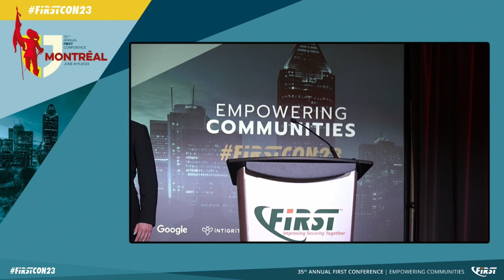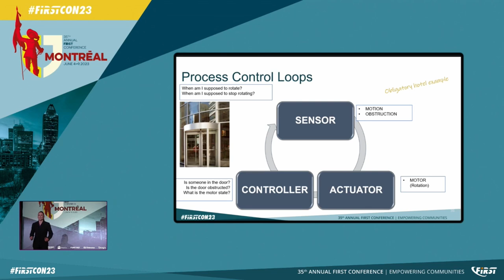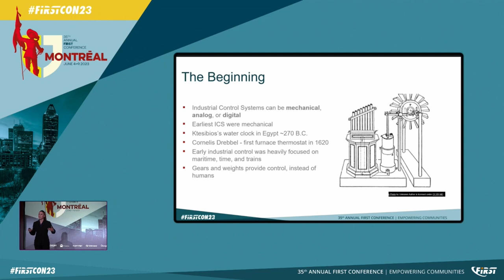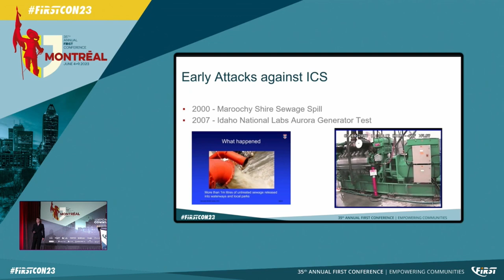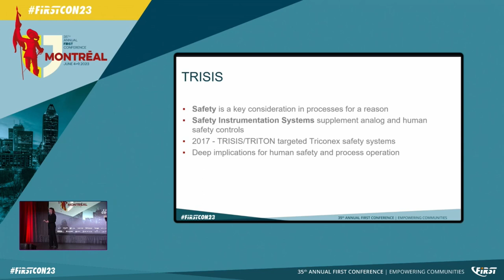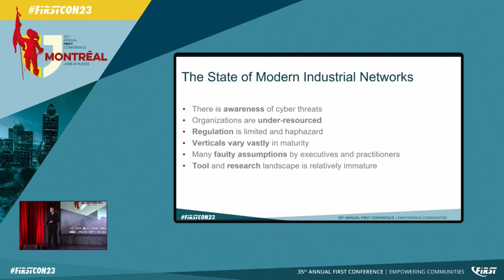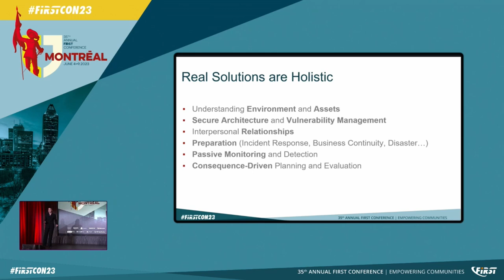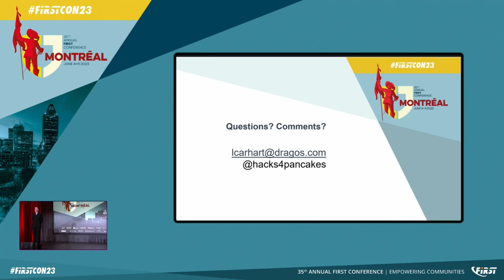Keynote: How Did We Get Here?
The History and Future of Cyberattacks against Industrial Control Networks

Lesley Carhart (Dragos Inc)

Lesley Carhart is the Director of Incident Response for North America at the industrial cybersecurity company Dragos, Inc., leading response to and proactively hunting for threats in customers’ ICS environments. Prior to joining Dragos, Lesley was the incident response team lead at Motorola Solutions. Following four years as a Principal Incident Responder for Dragos, Lesley now manages a team of incident response and digital forensics professionals across North America who perform investigations of commodity, targeted, and insider threat cases in industrial networks. Lesley is also a certified instructor and curriculum developer for Dragos’ incident response and threat hunting courses. Lesley is honored to be retired from the United States Air Force Reserves, and to have received recognition such as “DEF CON Hacker of the Year”, “SANS Difference Maker”, and “Power Player” from SC Magazine. You may find Lesley organizing resumé and interview clinics at several cybersecurity conferences, lecturing, and blogging and tweeting prolifically about cybersecurity. When not working, Lesley enjoys being a youth martial arts instructor.

There are a lot of misconceptions about cyberattacks against critical infrastructure systems. As cybersecurity professionals, their secuirty condition and the attacks they appear vulnerable to can be baffling. Lesley will walk the audience through the intriguing history of the digital control devices which supply our power, water, gas, and manufacturing services (among others), how they grew into the systems they are today, and how attacks have developed against them. The talk will culminate in a discussion about what happens next, and the real condition of those systems and their cybersecurity, today.